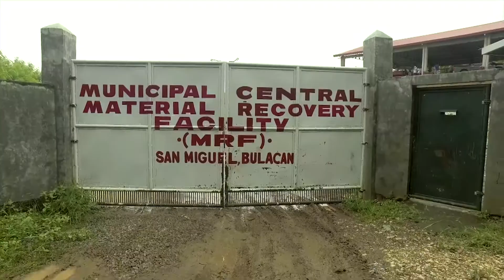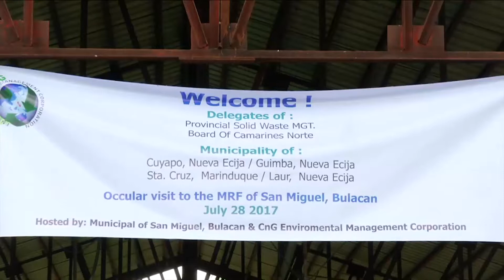San Miguel, Bulacan Ecological Solid Waste Management Processing Plant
Ecological Solid Waste Management Processing Plant, with a capacity of 40 Metric Tons per day of mix waste. A Ecological Solid Waste Processing Plant, is a proprietary solid waste solutions technology. It is designed to convert biodegradable solid waste into organic fertilizer, and non-biodegradable as to produce different kinds of paving blocks, instead of dumping the solid waste to the usual landfill.

This will also allow the Municipality to realize income from the organic fertilizers of the converted biodegradable and non biodegradable solid waste.  But more than anything, Ecological Solid Waste Processing Plant will enable your Municipality to reduce its carbon footprint from decomposing solid waste as it eliminates the emissions of Methane, Nitrogen and other carbon gases. It will also foster the philosophy of Zero Waste and recycling since implementation of this technology necessitates a Material Recovery Facility in every strategic sites of your Municipality for the segregation of recyclable waste and biodegradable waste.